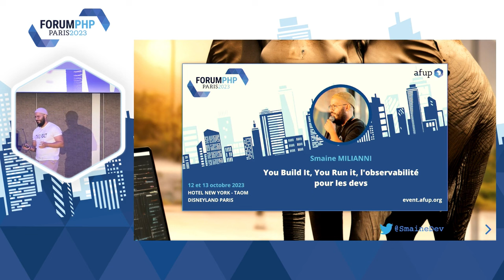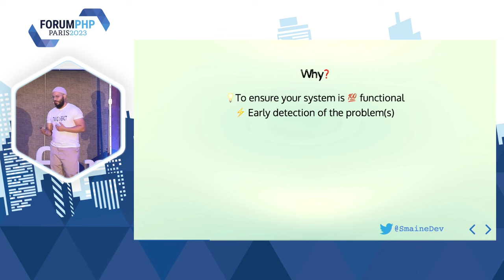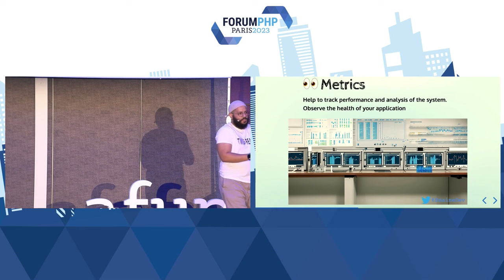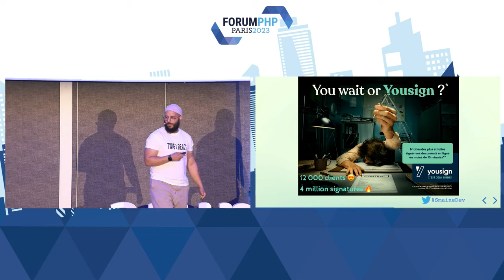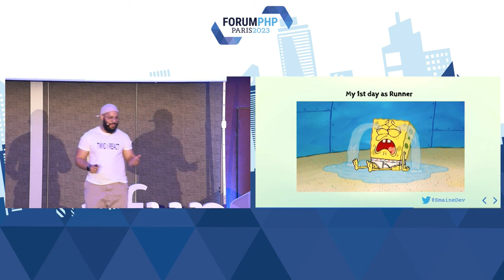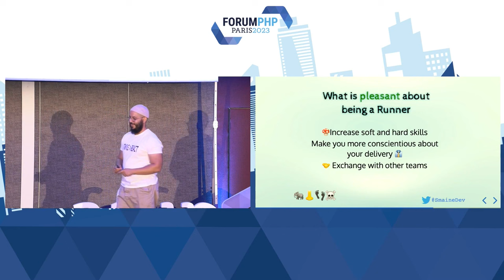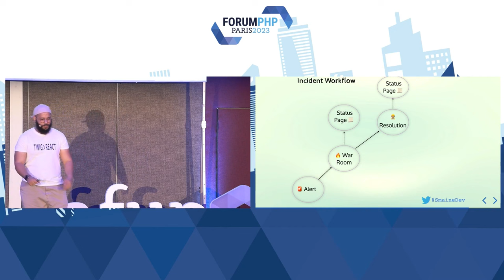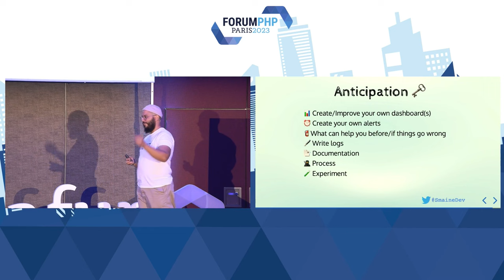You Build It, You Run it, l'observabilité pour les devs - Smaïne MILIANNI - Forum PHP 2023